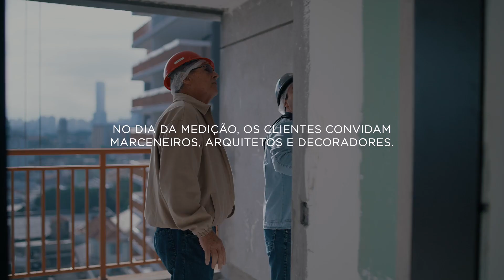Dia da Medição | Auguri Mooca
No começo do mês, realizamos o Dia da Medição no Auguri Mooca.

Neste dia muito esperado, os clientes convidam decoradores, marceneiros e outros profissionais responsáveis pelo projeto. E medem cada cantinho do futuro apartamento antes da entrega das chaves.

Confira um pouco deste dia tão especial.